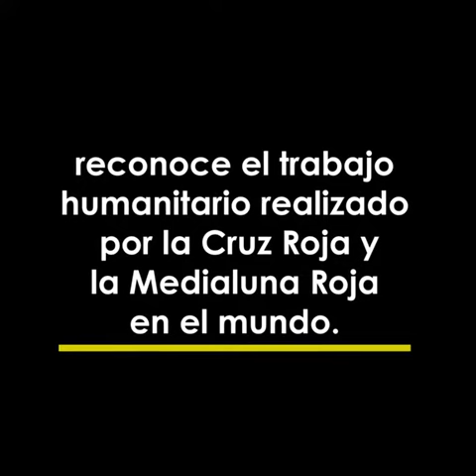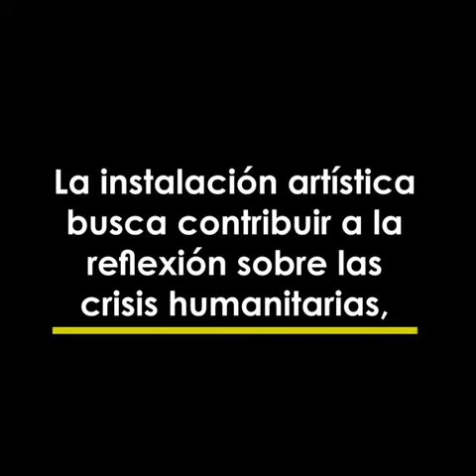Senado de la República - Expo. Fotográfica Principios Humanitarios Aquí y Ahora